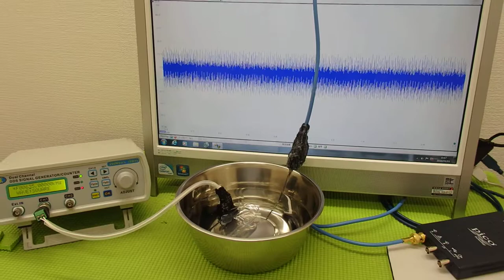‹メガヘルツの超音波発振制御›技術 ultrasonic-labo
オリジナル製品：超音波発振プローブに関する、

‹‹参考››